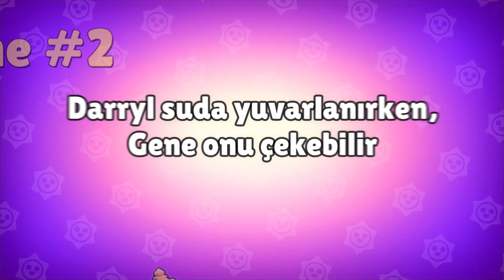SONSUZ ULTİ MÜMKÜN MÜ? Efsane mi, Gerçek mi? #1 - Brawl Stars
Sonraki "Efsane mi, Gerçek mi?" videosunda Topluluk kısmında yazmış olduklarınız gelecek!

Acaba "Efsane mi?" dediğiniz bilgileri yorum olarak yazabilirsiniz, sonraki videoda beraber deneyelim!

Videoyu arkadaşlarınızla paylaşıp destek olabilirsiniz!

Sevgilerle...